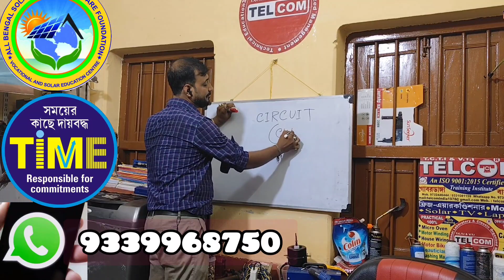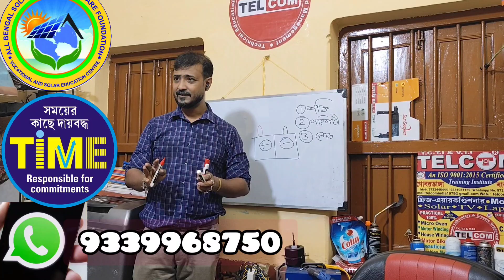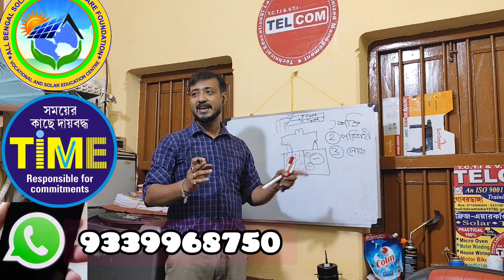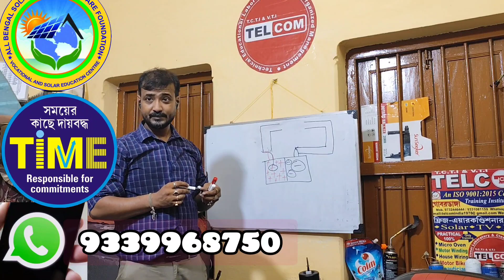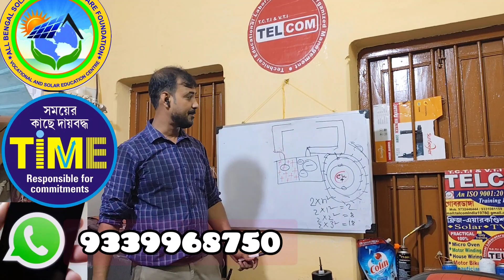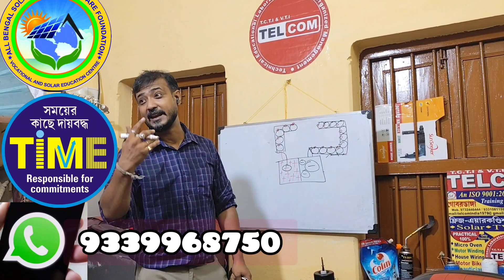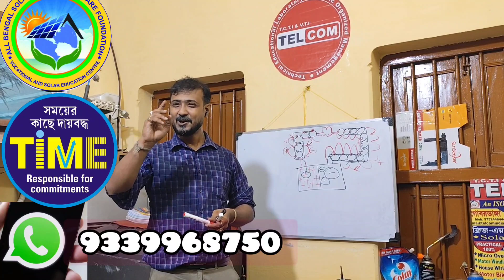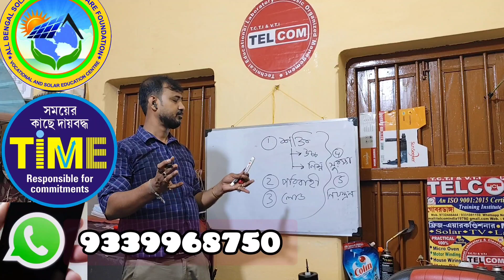BASIC ELECTRONICS - PART 2 ( CIRCUIT )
আমাদের প্রচলিত কোর্স ও ফিস সম্পর্কে কিছু গুরুত্বপূর্ণ তথ্য :-🌍
⚓ফ্রিজ,
⚓AC,
⚓ওয়াসিং মেসিন
🔧প্লামবিং
🧲মাইক্রোওভেন,
 🚽গিজার,
🧻ওয়াটার ফিল্টার ,
🪖📢কিচেন চিমনি,
 📲মোবাইল ফোন
💻ল্যাপটপ রিপেয়ারিং, হা🏘️উস ওয়ারিং,
 🛵মোটর ওইন্ডিং,
সৌ🌤️র বিদ্যুৎ
🛵মোটর বাইক রিপেয়ারিং
L📺CD & LED TV রিপেয়ারিং
প্রভীতি,,,,,
১) ন্যূনতম ৩০০০/ টাকা ভর্তি ফি🪖🚛
২) প্রতি মাসে  EMI তে ফি দেবার সুযোগ
৩) তৃতীয় মাস থেকে আয়ের সুযোগ
৪ ) ১০০% প্রাকটিক্যাল ও সার্ভিস সেন্টার এর মাধ্যমে প্রচুর আউটডোর ও ফিল্ড এক্সপেরিয়েন্স🧙‍♀️
৫ ) সরকারি ও বেসরকারি ক্ষেত্রে গ্রহণযোগ্য সার্টিফিকেট ও চাকুরী অথবা ব্যবসা ক্ষেত্রে সহযোগিতা।🧛
৬) শিক্ষা কালিন আয়ের সুযোগ 😄
৭) TELCOM BARASAT ই দ্বিতীয় প্রজন্মের একমাত্র পারিবারিক প্রতিষ্ঠান যে ৪৫ বছরের অভিজ্ঞতা ও বিশ্বাস সাথে নিয়ে, আপনার আজীবন ভালো থাকার পথকে নিশ্চিত করে 🗣️
৮) রবিবার / মর্নিং / ইভিনিং / আবাসিক ক্লাসের সুবিধা।🙋‍♀️
তাই শুধুমাত্র এডমিশন ফি (৩০০৫/টাকা )আর নিজের প্রতি বিশ্বাস থাকলেও TELCOM BARASAT এর চ্যালেঞ্জ⚓ কোর্স এ
কর্মের মাধ্যমে শিক্ষা🦾 বিভাগে যোগাযোগ করতে  পারেন।।
আর এ সপ্তাহে ই সর্বাধিক ছাড় ও উপহার,,,
তাই আপনার মিটিং এর দিন ও সময় নিশ্চিত করুন,,,
Call 📲🤙